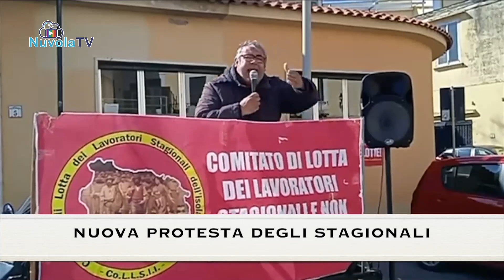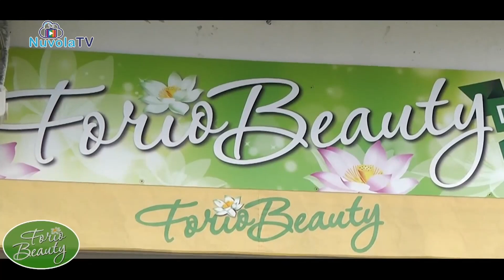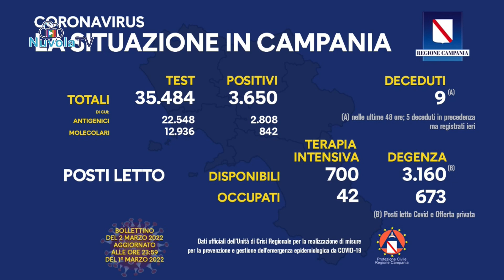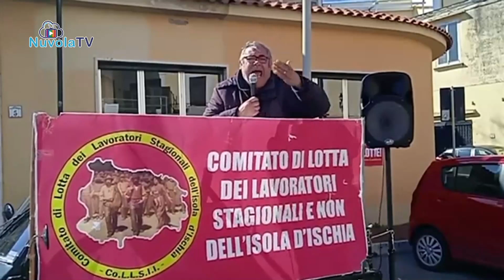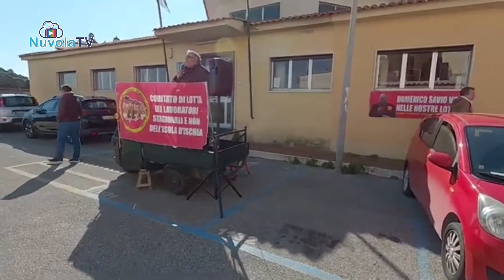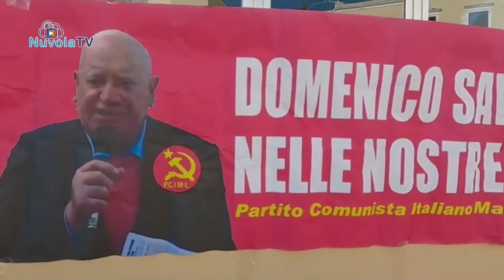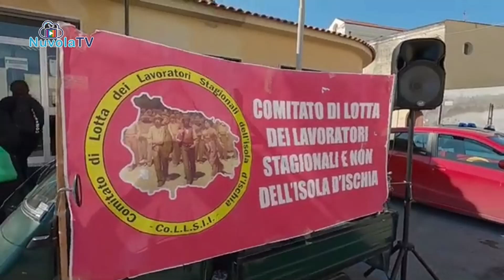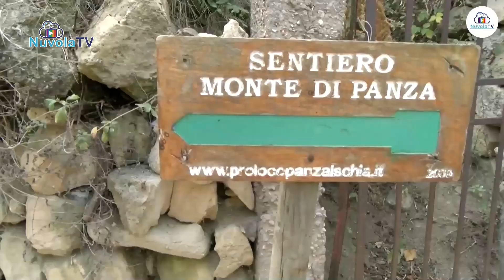TG 02 03 2022